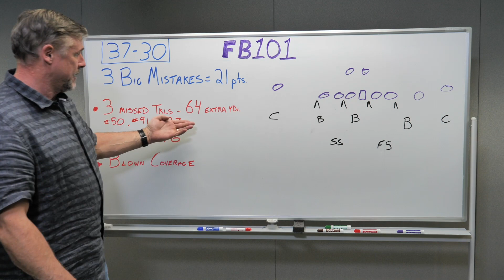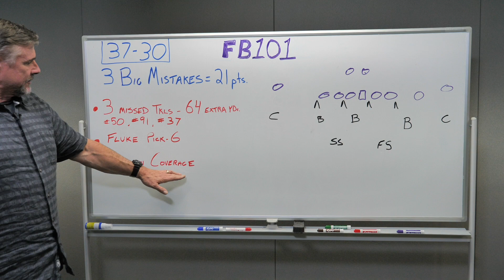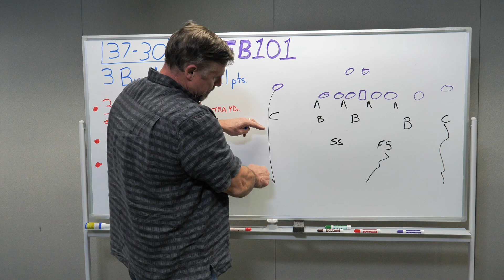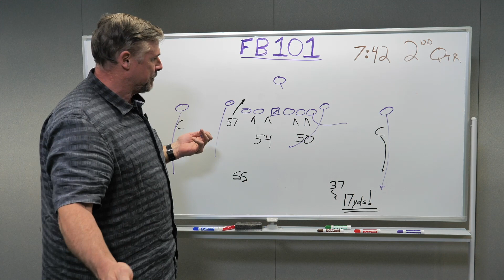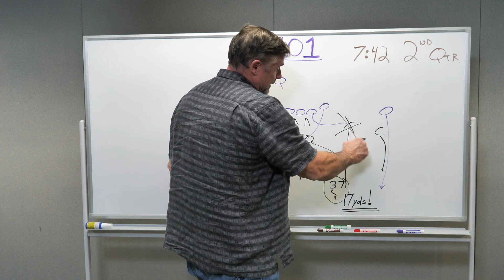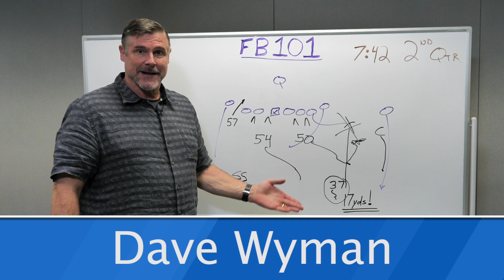Wyman's Football 101: on Seahawks success against Vikings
710 ESPN Seattle's Dave Wyman goes into the Football 101 of the Seahawks Defense and how a few mistakes separated this Defense from playing a perfect game. What did the Seahawks do to make this game difficult for the Minnesota Vikings?